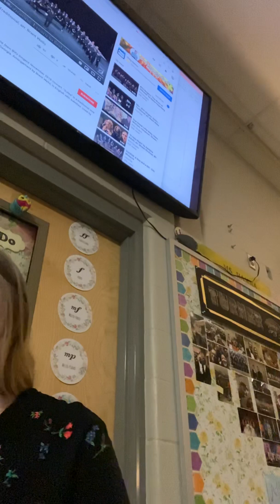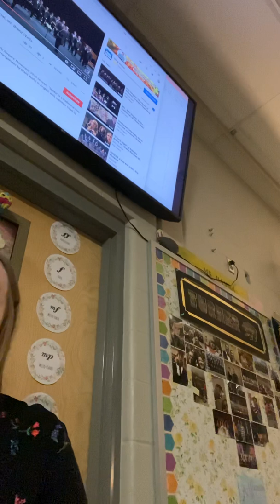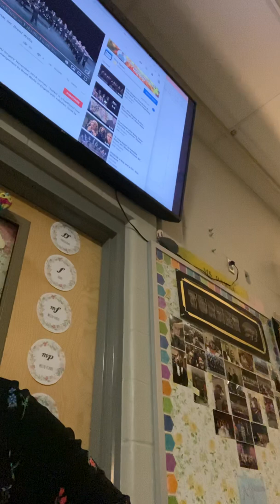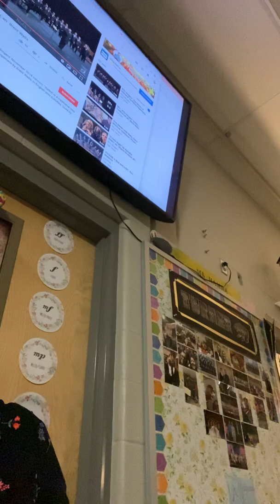Suliko FULL TENOR